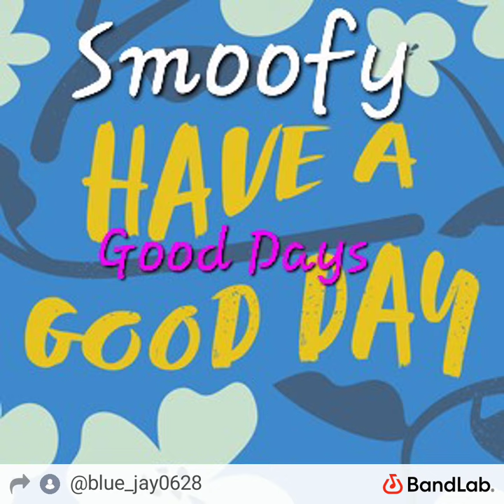Smoofy ft.Rey-Good Days